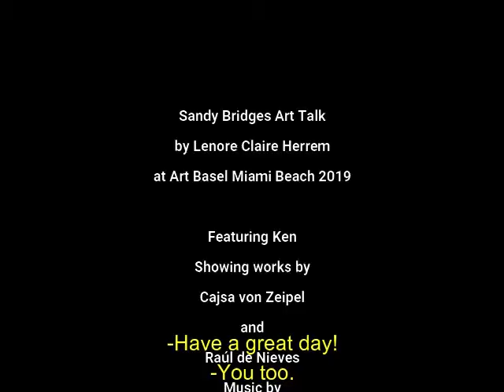ART TALK with Raúl de Nieves and Cajsa von Zeipel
Ken shows us the work of this dynamic duo's booth at Art Basel Miami Beach 2019.